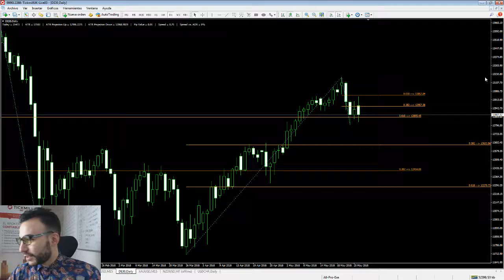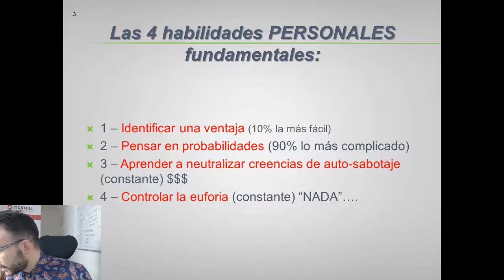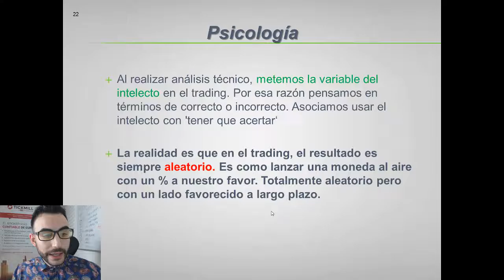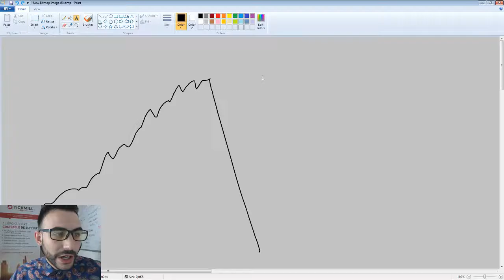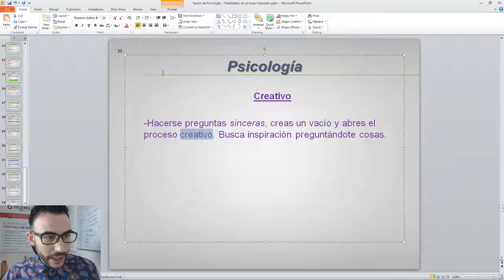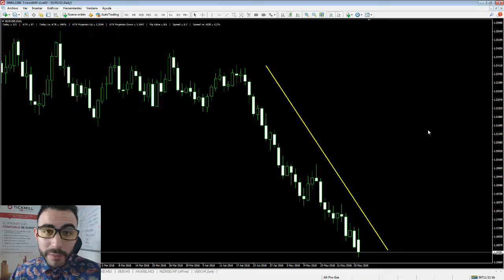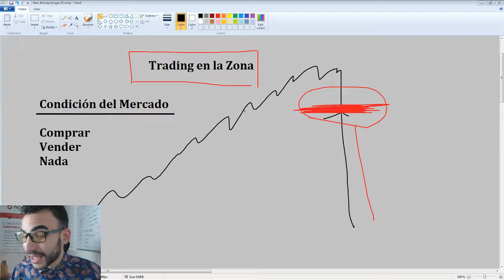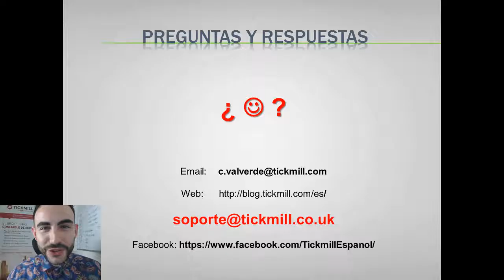Sesión de Psicología de Trading - Por Carlos Valverde el 28 de mayo 2018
En este webinario analizaremos varios enfoques sobre la mentalidad correcta en el trading de forex, futuros, índices...
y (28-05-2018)